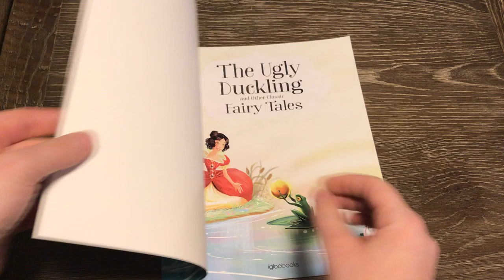The ugly duckling and other clasic fairy tales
Three classic tales into one book